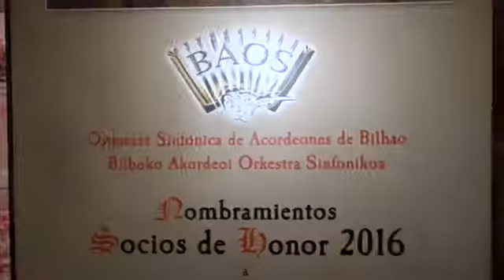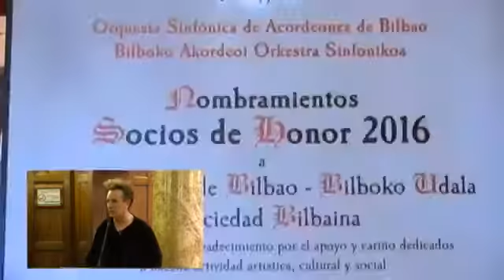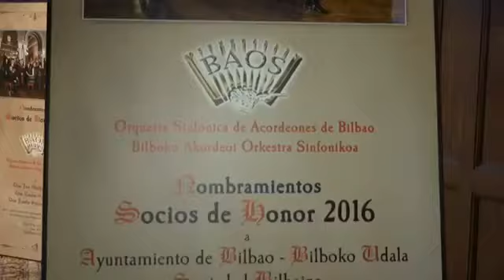Orquesta Sinfónica de Acordeones de Bilbao - Socios de Honor 2016 por la BAOS